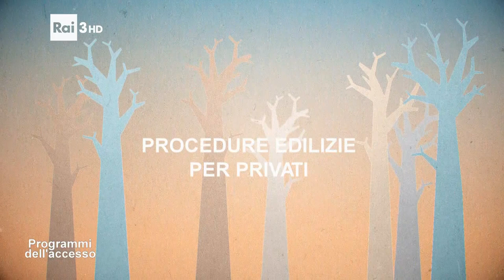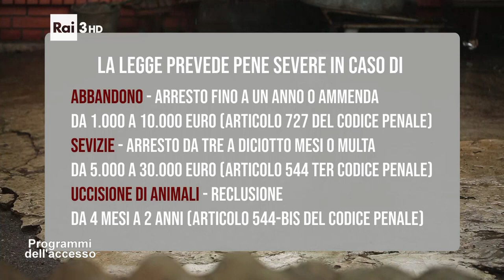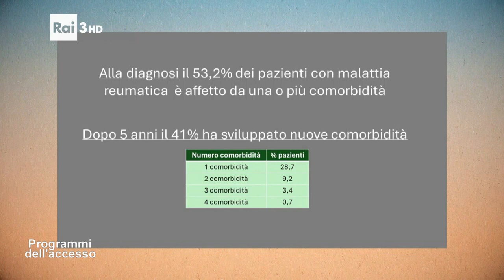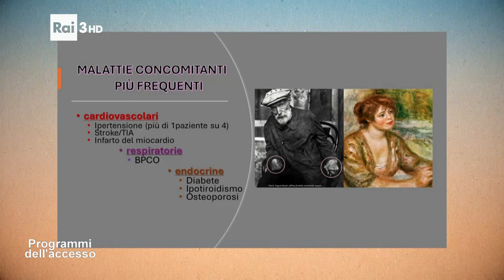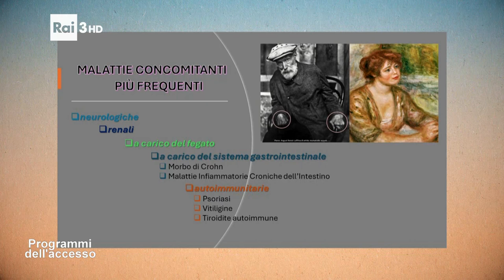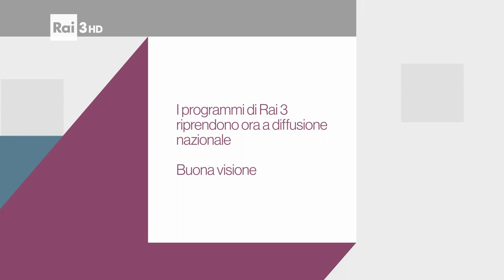I programmi dell'Accesso del 20 luglio 2024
- APRI Odv - Associazione Pro Retinopatici ed Ipovedenti  di Torino (Lavoro e disabilità visiva: problemi e prospettive)
- Fondazione ANMIL - Sosteniamoli subito di Roma (Il sostegno psicologico alle vittime del lavoro)
- Collegio dei Geometri di Torino e Provincia Torino (Procedure edilizie per privati)
- Codacons di Roma (Il Codacons dalla parte degli Animali)
- AMaR Piemonte – Associazione Malati Reumatici del Piemonte ETS Onlus di Torino (Una malattia reumatica non viene mai da sola)
- ANFFAS Torino APS -Associazione locale di famiglie e persone con disabilità intellettiva e disturbi del neuro-sviluppo di Torino  (Antenne Antidiscriminazione)